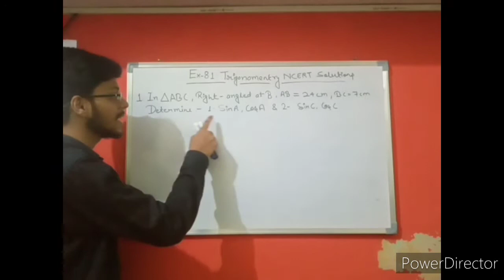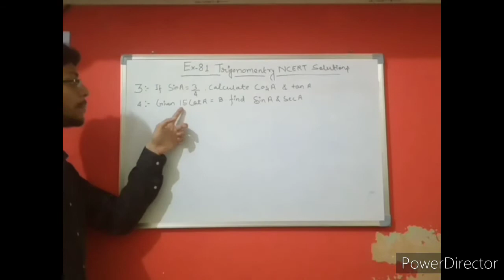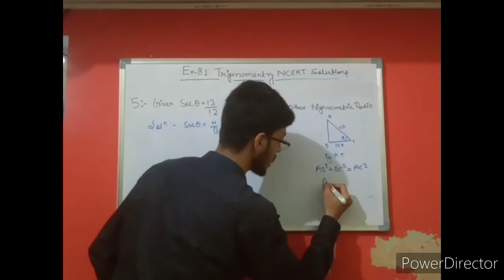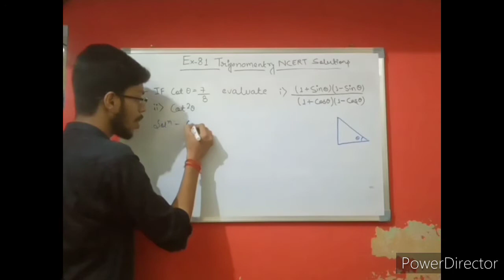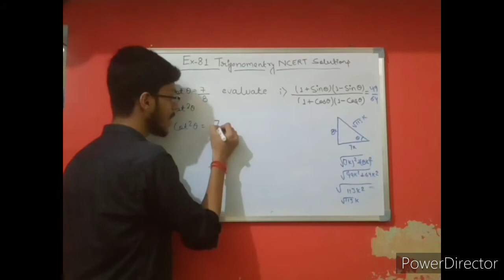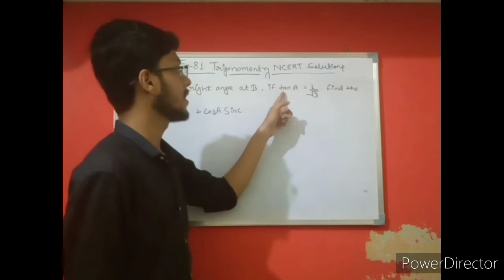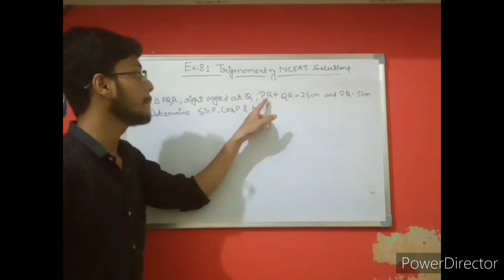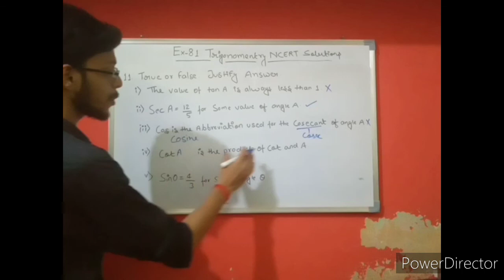Exercise 8.1 Solution CH-8th Trigonometry (Part-3) I CBSE 10th NCERT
Solution of exercise 8.1 of chapter-8th Trigonometry class-10th NCERT maths.